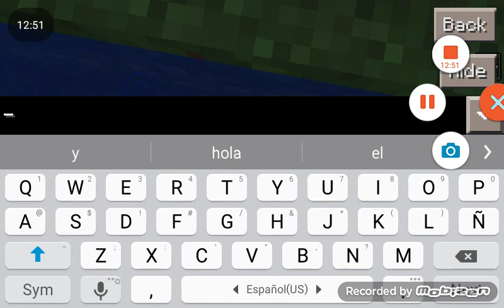Minecrafters I FOUND A CAVE MAZE THING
Hi guys it's me jesus here is one shout out the guy for standing up for me Benjamin
I forgot his last name It Was A Super Sonic Pic While mines Was Sonic